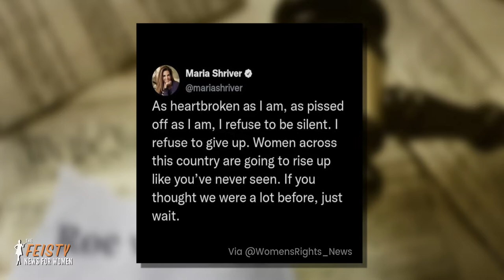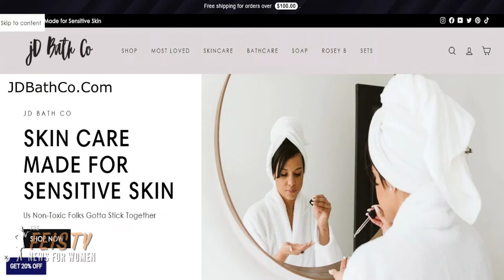Clarence Thomas -The Villain of SCOTUS, How to Curb Human Trafficking | The FEISTY News for Women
SCOTUS AbortionRights HumanTrafficking FeministNewsThe FEISTY News for Women, hosted by Te-Erika, is a Feminist News Show that discusses women's issues and celebrates the feisty women disrupting society.